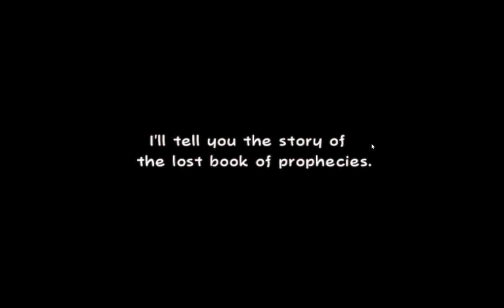Super paper mario 1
The first part of super paper mario